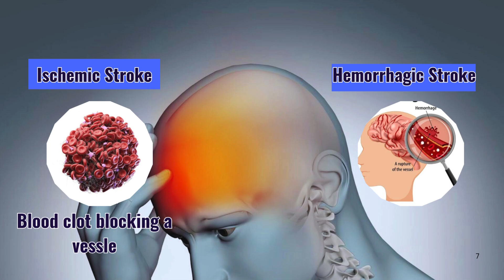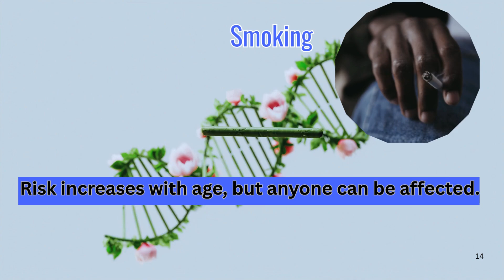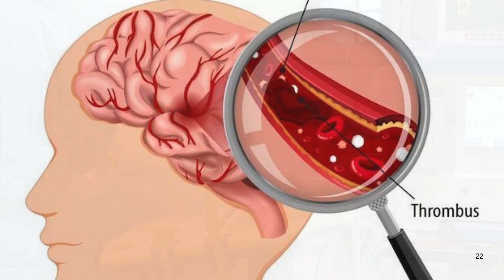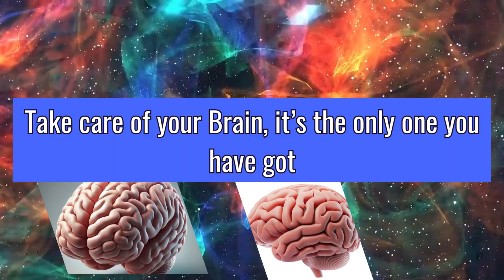STROKE EXPLAINED: Signs, Causes, Treatment & Preventions.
Are you new to understanding strokes or searching for clear, beginner-friendly information on what a stroke is, its warning signs, and how to prevent or recover from it? In this video, we break down everything you need to know about stroke—what causes it, who is at risk, how to recognize early symptoms using the F.A.S.T. method, available treatments, recovery options, and crucial prevention tips. Whether you're completely unfamiliar with strokes or looking to educate yourself or loved ones, this video is your easy-to-follow guide to understanding stroke and how to act quickly to save a life. Watch now to learn how to protect your brain, improve your health, and take life-saving action when it matters most!

  is your go-to playlist for simple, clear, and beginner-friendly videos that break down common diseases—what they are, how they affect the body, key symptoms, treatment options, and how to prevent them. Perfect for students, caregivers, or anyone curious about health.